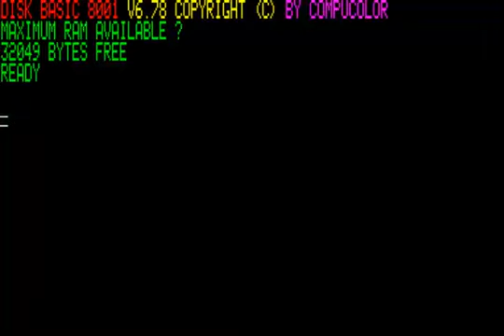COMPUCOLOR I & II LASER GUN OTHER JOYSTICK GAMES SIDE A ISC Intelligent Systems Corp FROM httpwww co